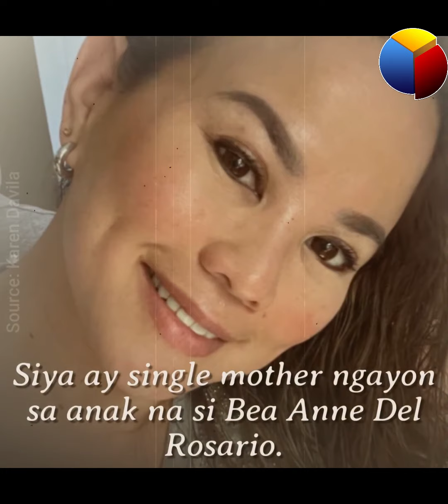Andrea Del Rosario, may nakakaiyak na inilahad kung bakit iniwan ang showbiz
Ito pala ang rason kung bakit niya tuluyang iniwan ang showbiz at binago ang imahe kung paano siya nakilala ng lahat!